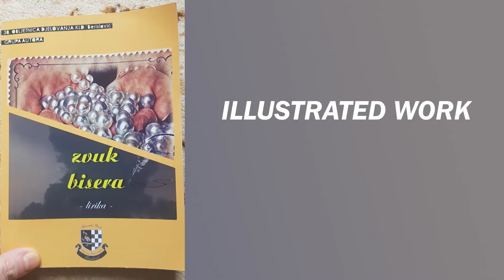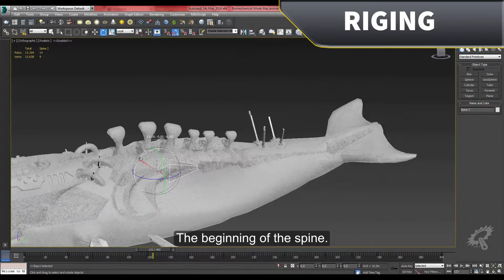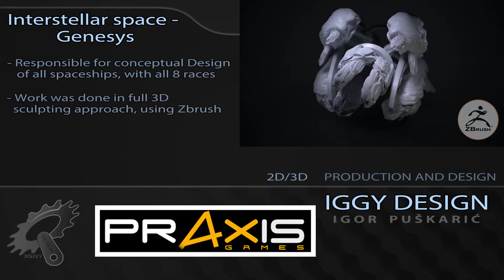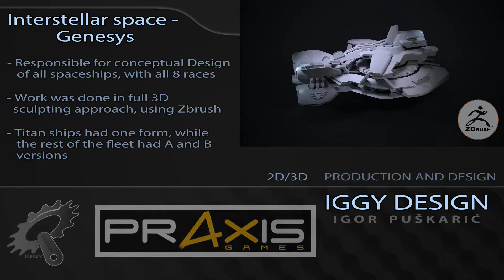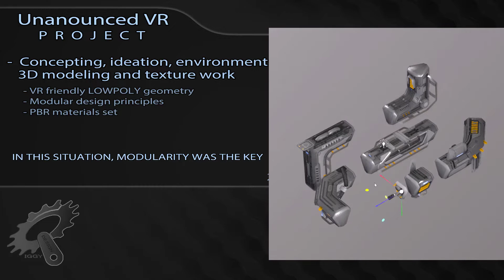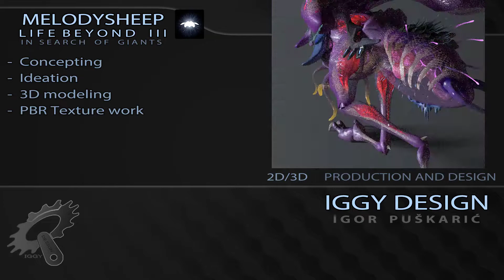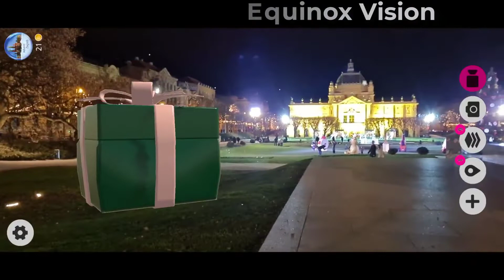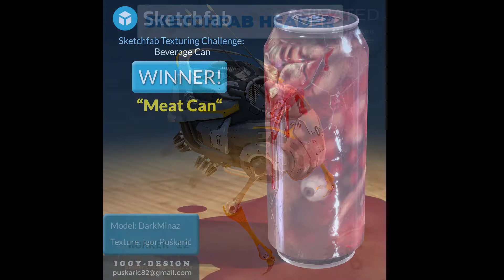Iggy Design Art Reel up to 2022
This is a cumulative work mashup i did over a 10 year period of creation.
Naturally , HUGE ammount of work is also left out, as i simply cannot cover every job, every presentation and every challenge. Some of the projects , i am still not allowed to showcase, however, i decided to make a clear cut in this year and begin a new portfolio collection from this point on. In any case, i hope you like it, thank you to all my clients and collegues for letting me showcase some of these things here, and for the opportunity to cooperate on these awesome projects! :)  Wish you all the best in the year 2022, and beyond!

Places to find me, tutorials, models for sale and whatever else may come in the future:
General for all: